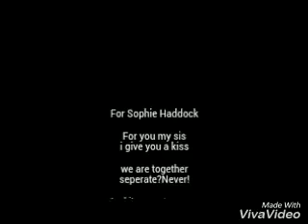HTTYD-The Fight(Reserved) part 2